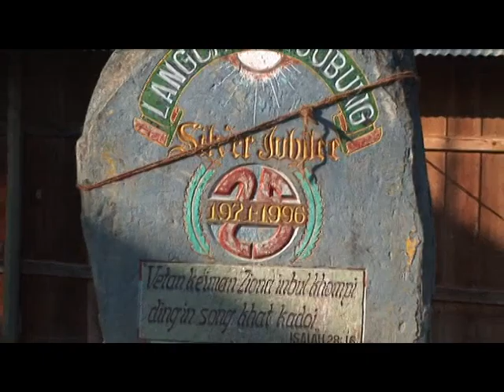Pupa bol na - Immanuel Choir, Langching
CHIKIM MEDIA